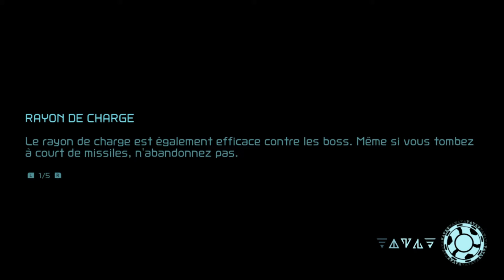METROID DREAD 🔥 Stratégie de Boss : N°5 : Escue (Shinespark) (HARD / NO DAMAGE) [FR]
Ce boss est bien plus difficile à terminer en No-Damage que les précédent, étant plus rapide et ayant des paterns plus complexe, il nécessitera précision et réflexes ;) !

Voici une vidéo qui vous détails l'intégralités de ses attaques et comment les esquiver, ainsi qu'une bonne stratégie D'attaque !

Je vous montre également comment débuter le combat avec un shinespark réussi qui retirera la moitié de la vie du boss !

Si vous avez des questions ou autres n'hésitez pas à nous poster un commentaire on y répondra avec grand plaisir !

Partenariats :
Passez par instant gaming pour acheter vos jeux :)